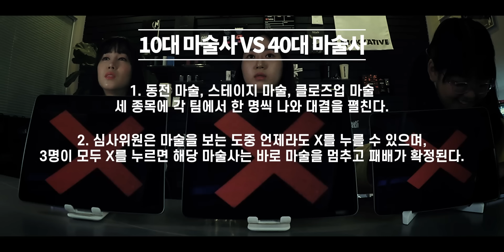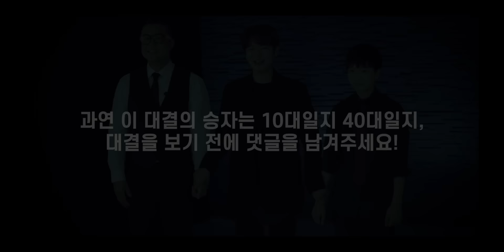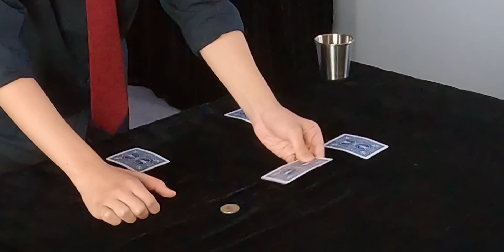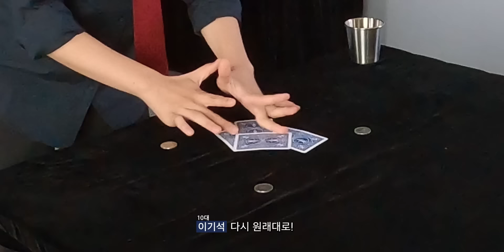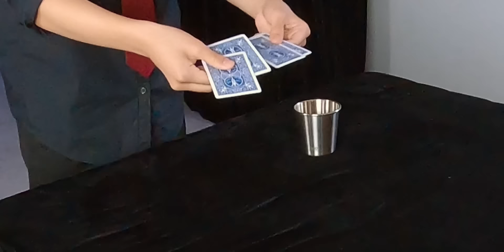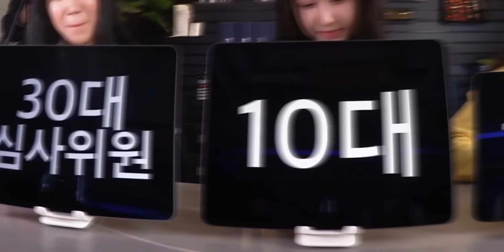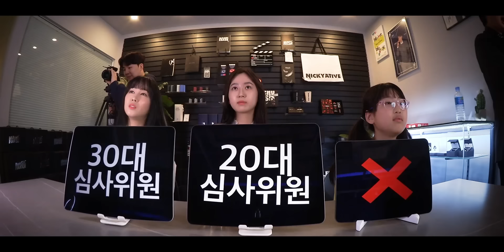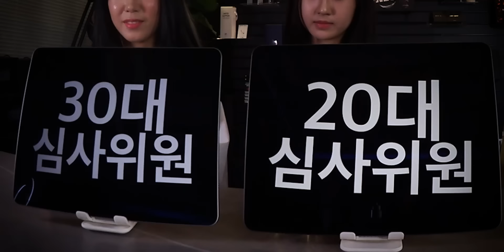대한민국 마술 끝판왕들의 마술 배틀! 40대 마술사들은 MZ 마술사들에게 지지 않을것인가!? - 니키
▶마술 도구를 구매하고 싶을 땐? 니키아티브샵!

감사합니다.